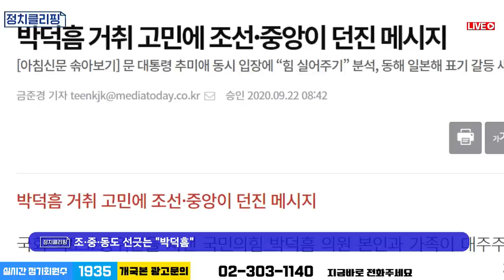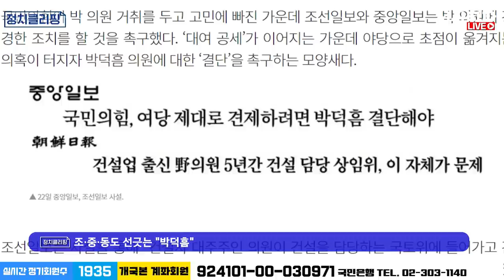조중동도 선 긋는 '박덕흠 게이트'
박덕흠 게이트